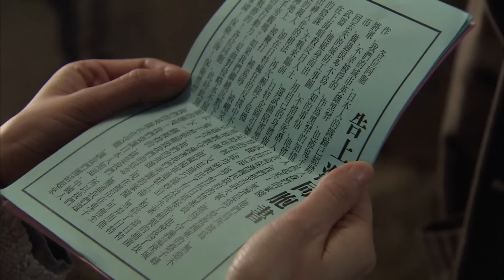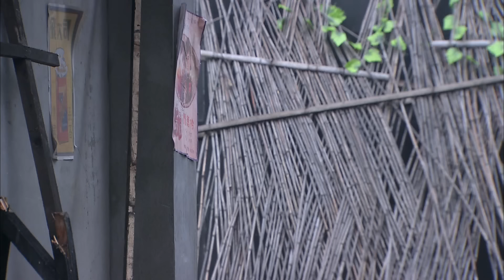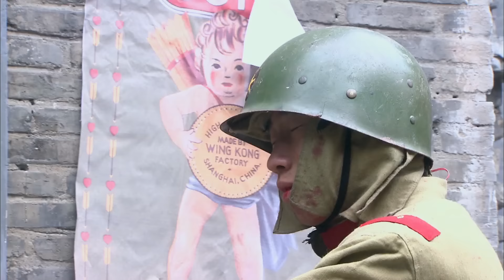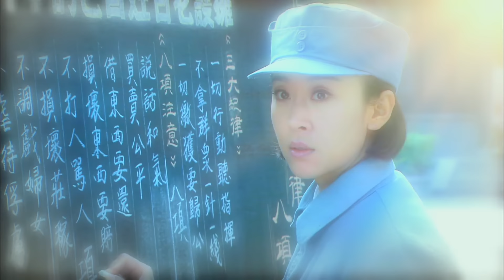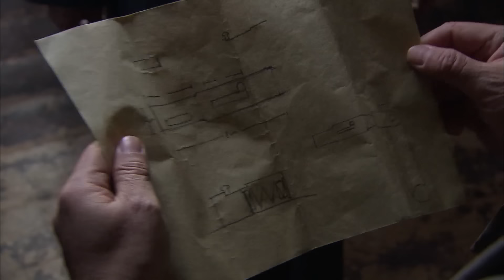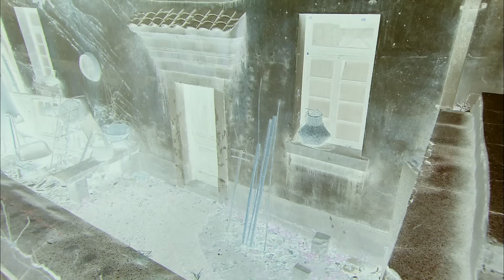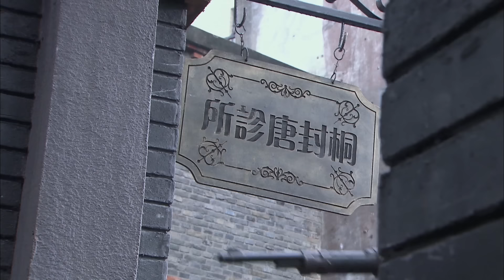民国抗战电视剧 | 枪王之王 第36集 | 无敌枪侠抗日锄奸（罗晋,苗圃,于震）-好看抗战电视剧